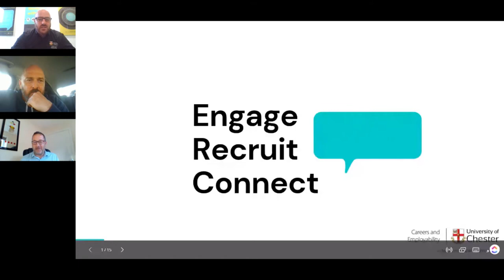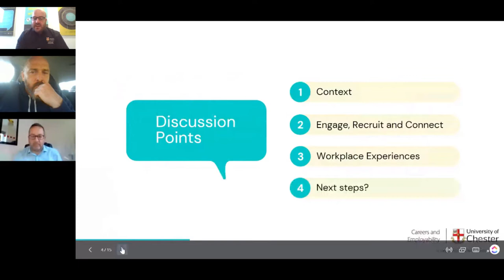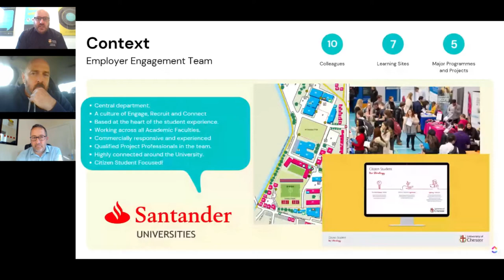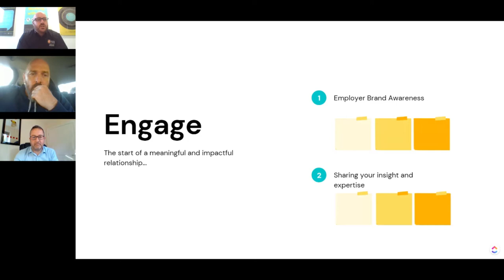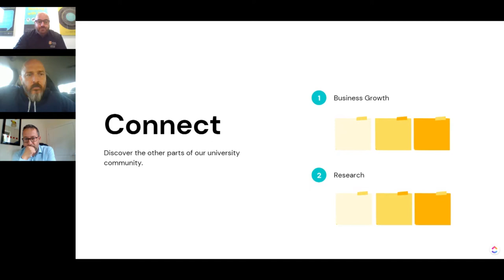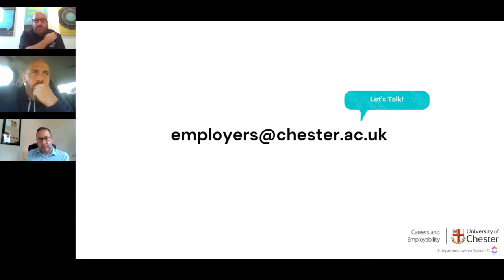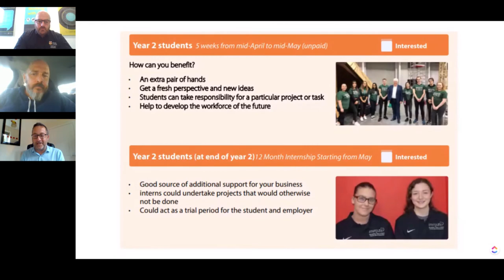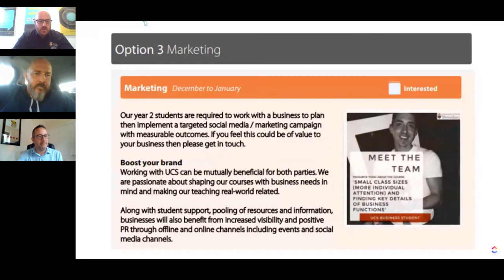Digital Innovation Networking Group#6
Recording from the virtual Digital Innovation Networking Group #6. The event took place on October 6th 2021.

The Spotlight Talk "Engage, Recruit and Connect" was delivered by Adam Crane (Employer Engagement Co-Ordinator, Univevrsity of Chester), Ross Frisby (Academic Lead Business & Management, University Centre Shrewsbury) and Vince Dovey (Company Director, Shropshire ITC).